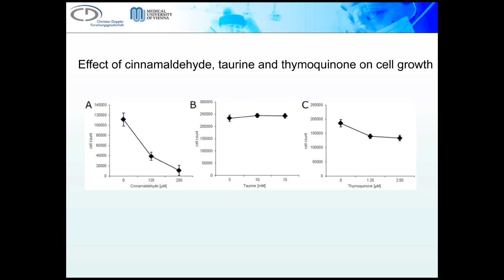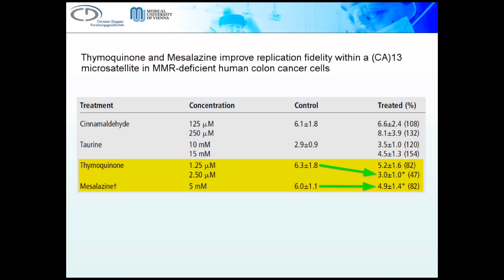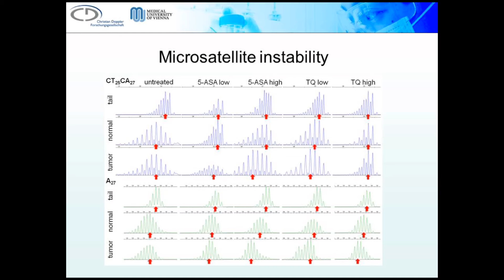Mesalazine and thymoquinone attenuate intestinal tumour development in Msh2loxP/loxP Villin-Cre mice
Kortüm M, Campregher C, Lang M et al. Gut 2015: doi:10.1136/gutjnl-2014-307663

Objective
Lynch syndrome is caused by germline mutations in DNA mismatch repair genes leading to microsatellite instability and colorectal cancer. Mesalazine, commonly used for the treatment of UC, reduces MSI in vitro. Here, we tested natural compounds for such activity and applied mesalazine and thymoquinone in a Msh2loxP/loxP Villin-Cre mouse model for Lynch syndrome.

Design
Flow cytometry was used for quantitation of mutation rates at a CA13 microsatellite in human colon cancer cells that had been stably transfected with pIREShyg2-enhanced green fluorescent protein/CA13, a reporter for frameshift mutations. Mice were treated for 43 weeks with mesalazine, thymoquinone or control chow. Intestines were analysed for tumour incidence, tumour multiplicity and size. MSI testing was performed from microdissected normal intestinal or tumour tissue, compared with mouse tails and quantified by the number of mutations per marker.

Results
Besides mesalazine, thymoquinone significantly improved replication fidelity at 1.25 and 2.5 µM in HCT116 cells. In Msh2loxP/loxP Villin-Cre mice, tumour incidence was reduced by mesalazine from 94% to 69% and to 56% by thymoquinone. The mean number of tumours was reduced from 3.1 to 1.4 by mesalazineand to 1.1 by thymoquinone. Interestingly, MSI was reduced in normal intestinal tissue from 1.5 to 1.2 NMPM and to 1.1 NMPM  by mesalazine and thymoquinone, respectively. Thymoquinone, but not mesalazine, reduced MSI in tumours.

Conclusions
Mesalazine and thymoquinone reduce tumour incidence and multiplicity in Msh2loxP/loxP Villin-Cre mice by reduction of MSI independent of a functional mismatch repair system. Both substances are candidate compounds for chemoprevention in Lynch syndrome mutation carriers.